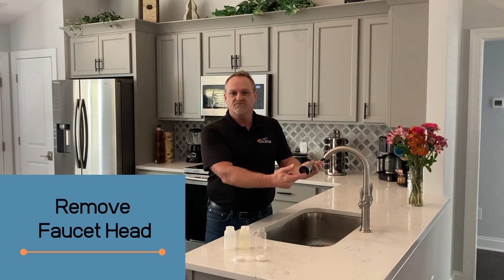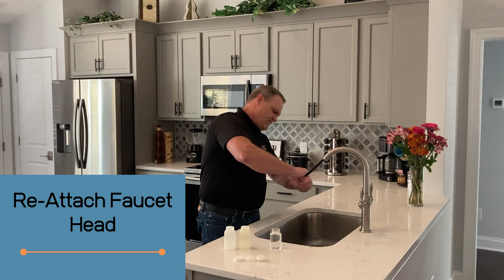Water Quality Testing In My Home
This video is a consumers guide to overall water quality testing, well water quality testing. Is your water safe to drink?  Do you need a water quality test?  Find out if you should have a water quality test during your home inspection.  Watch this video to answer your questions about well water testing.
00:00  Water Quality Testing
00:31 Types of Water Tests
01:35  Who Needs A Water Test
02:14  Water Testing Process
03:26  Steps For Taking A Sample
04:26 Pricing

Five Star Home Inspections specializes in home and property inspections. As a professional home inspection company our mission statement is to provide service that “Shines Above The Rest”